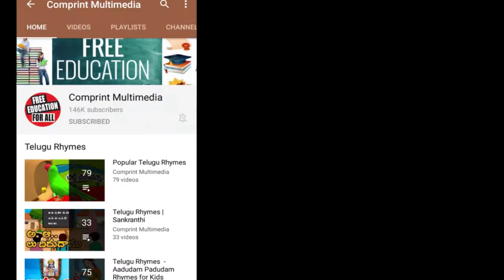Vankara Tinkara Manu | వంకర టింకర మాను | Telugu Nursery Rhymes | Mango Telugu Rhymes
Vankara Tinkara Manu Animated Telugu Nursery Rhymes Songs For Childen/Kids in hd only on Bachpan Tube Channel. Let your Kids, children, toddlers, tweens, pre schoolers and babies sing this popular